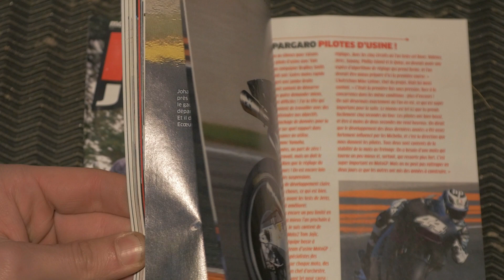Produits UTILES pour l'enduro: Box MOTARD SOCIETY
De quoi réparer, transporter et nettoyer sa moto d'enduro dans une seule boite !
RESTEZ CONNECTÉS POUR LES CONCOURS, tous ces produits sont à gagner :)
👇 Description à lire👇

Cette vidéo permet de mettre en avant un concept que j'ai trouvé original et intéressant car c'est juste leur seconde box, l'entreprise française est toute jeune, et je ne suis pas déçu de son contenu ! Pour que tout le monde soit content je vais faire gagner ces produits à ceux qui me suivent (car c'est grâce à vous que Motard Society m'a fait confiance)  😉

📢 VOTRE AVIS M'INTÉRESSE
Dans cette boite il y a pour environ 90€ de produits (la box ne coûte que 59€).
En connaissant cette contrainte, quels produits vous souhaiteriez retrouver dans la prochaine box? Ça peut être sympa de voir vos propositions et ça peut leur donner des idées 🙂

MOTOS:
💨 Gas Gas 300cc 2t 2011

MATÉRIEL VIDÉO:
📷 Panasonic Lumix GH4 + objectif 2.8/35-100 Panasonic

Amateurs 2 Roues